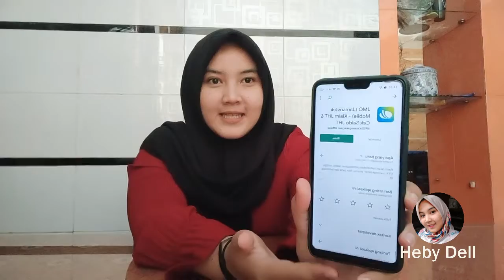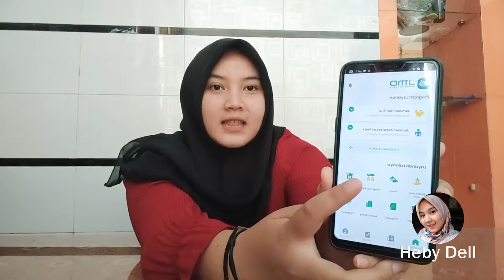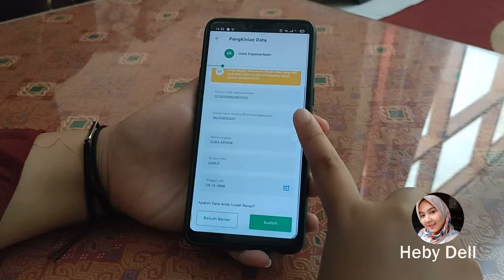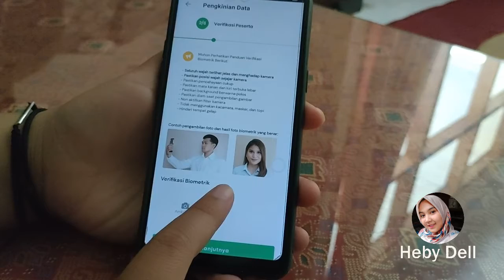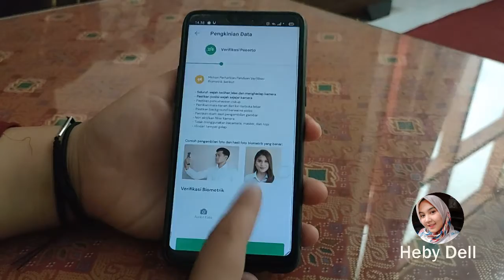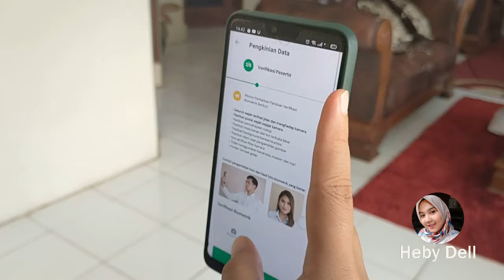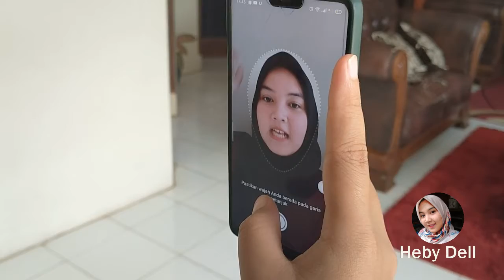VERIFIKASI BIOMETRIK YANG BENAR DI JMO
Berikut info mengenai bagaimana cara daftar aplikasi JMO Jamsostek Mobile